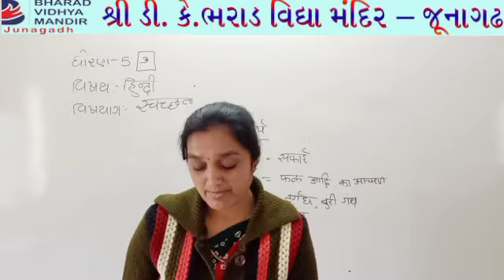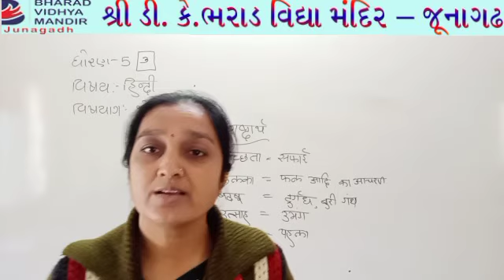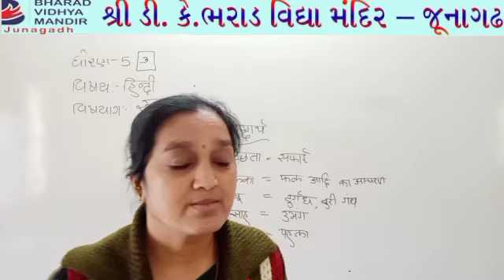ધોરણ 5 પાર્ટ-2(વિષય હિન્દી(પાઠ-13 સ્વચ્છતા))ભરાડ વિદ્યા મંદિર - જૂનાગઢ